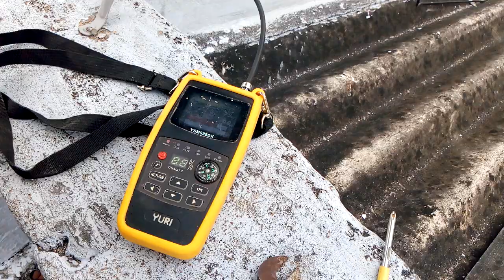DTH repair and service!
The video is for our personal promotion only!

⚒️We are providing following 🔌 *Electrical and Appliance Services* 🧰 @ door steps🏬. 1. *AC* repair and maintenance. 2. *Refrigerator* repair and service. 3. *Washing machine* repair and service. 4. *Air-Cooler* repair and service. 5. *LED and LCD TV'S​* repair and service. 6. *RO* service and installation. 7. *UPS* installation and maintenance. 8. *CCTV* camera installation and service. 9. *Wiring and Plumbing* installation. 10.Regular *Plant* maintenance and repair.